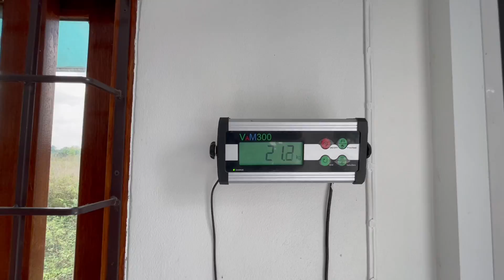Stray Dogs in Thailand 🐕🐕🐕 🇹🇭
We go for an overnight stay at a hot spring, and I moan about stray dogs in Thailand